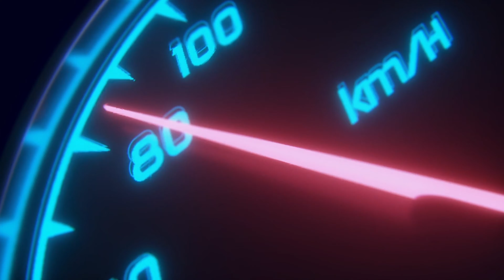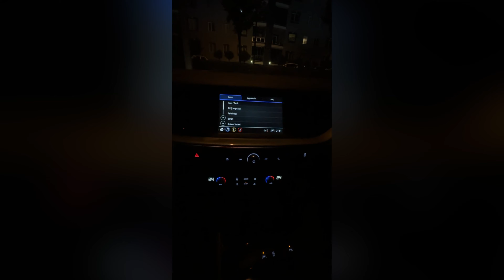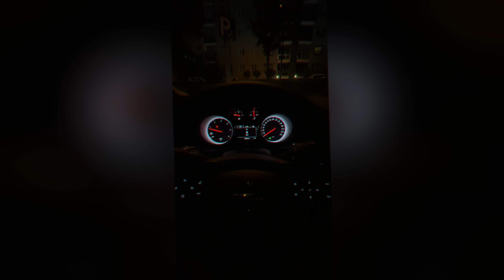OPEL İNSİGNİA GRANDSPORT GERİ GÖRÜŞ KAMERASI KURULUMU